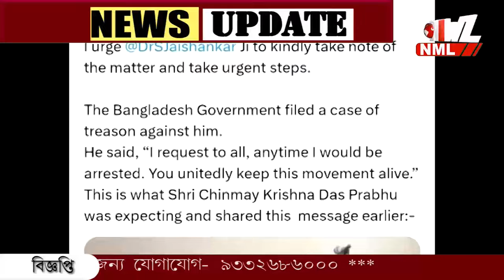কৃষ্ণদাস প্রভু গ্রেপ্তারে উত্তাল বাংলাদেশ।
কৃষ্ণদাস প্রভু গ্রেপ্তারে উত্তাল বাংলাদেশ। সন্ন্যাসী কে নেওয়ার সময় পুলিশের গাড়ি ঘিরে "জয় শ্রীরাম" ধ্বনি। গ্রেফতারি নিয়ে সরব শুভেন্দু অধিকারী।